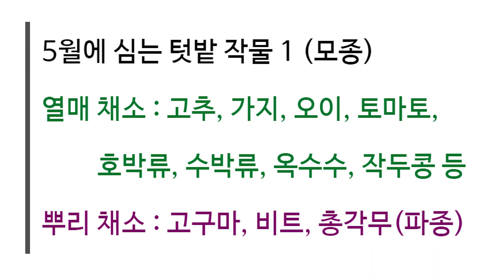5월에 심는 텃밭 작물 18 종류 소개합니다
5월엔 본격적으로 과채류 모종을 심기 시작하는데요. 초보자도 쉽게 기르는 친숙한 텃밭작물 15~20종류를 소개해봅니다. 열매가 열리는 과채류 대부분은 다비성 작물로 거름을 넉넉히 주셔야 한답니다. 넝쿨식물인 오이, 작두콩, 애플수박은 지주대와 유인줄 설치가 필요하고요. 상추 등 쌈채류는 모종으로 심으셔도 되고 파종을 해도 되는 때랍니다. 올해도 텃밭 농사 응원합니다. ^^